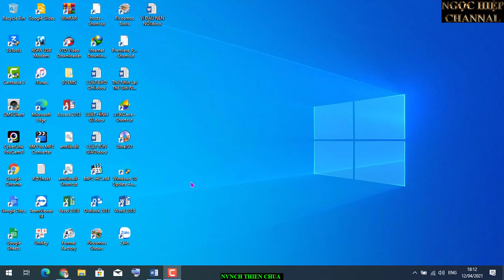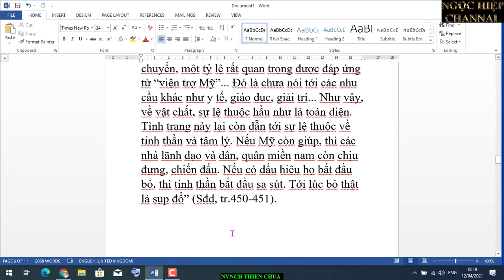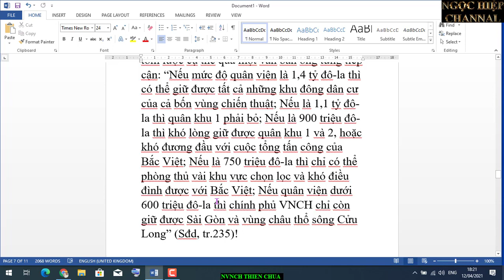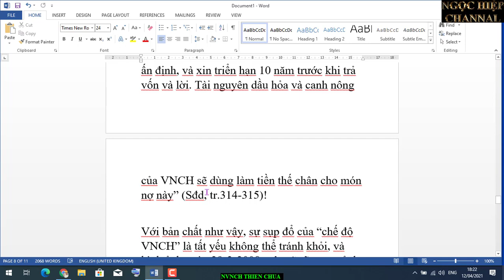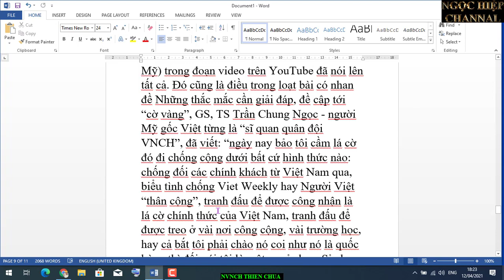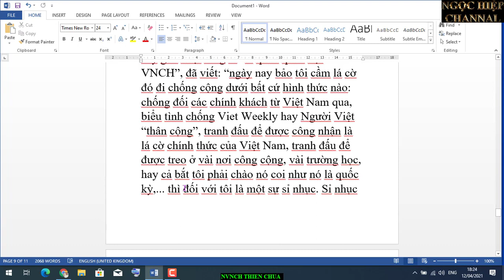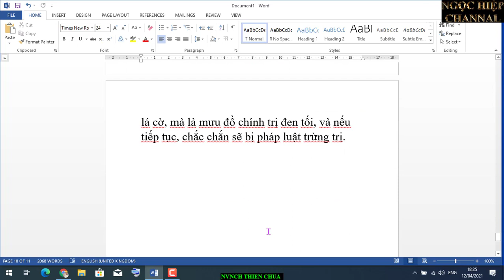KHÔNG NÊN VỀ HÙA ĐỂ PHÁ HOẠI ĐẤT NƯỚC. HIỆP BÁ ĐẠO VLOG.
Những nhóm người chống cộng cực đoan không hiểu được như vậy cho nên đã lạm dụng lá cờ vàng ba sọc đỏ trong những hành động vô lối, thiếu hiểu biết. Đọc dư luận về đám người không có đầu óc này trên báo Mỹ và trên internet, tôi thật sự lấy làm xấu hổ lây. Lá cờ vàng ba sọc đỏ đã trở thành biểu tượng của những đám người chống cộng bất kể lý lẽ, những đám người giống như các băng đảng, không đại diện cho bất cứ ai, khoan nói là đại diện cho hơn hai triệu người Việt di cư”! Có thể nói, ý kiến rất xác đáng của ông Trần Chung Ngọc là điều cảnh tỉnh với những người còn mê muội nghe theo kẻ xấu mà cổ vũ cho “lá cờ” đã bị vứt vào sọt rác của lịch sử. Họ nên tỉnh ngộ để không bị kẻ xấu lợi dụng, để không tiếp tay, không về hùa với kẻ xấu phá hoại đất nước. Còn mấy kẻ sức tàn lực kiệt mà vẫn cố làm “sống lại cái thây ma VNCH” cũng cần phải xem lại mình để biết xấu hổ và dừng lại, không xúi bẩy người khác làm điều xấu. Bởi, đó không phải là chuyện về lá cờ, mà là mưu đồ chính trị đen tối, và nếu tiếp tục, chắc chắn sẽ bị pháp luật trừng trị.